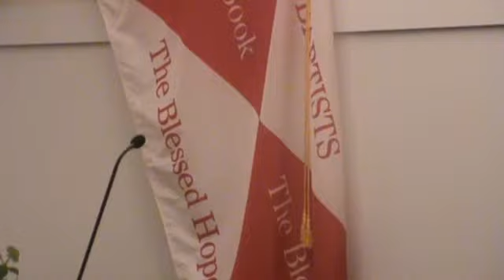Are You Smarter Than A Pig--Part 5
Bingham Heights Baptist Church
Pastor Jerry Myers
KJB-1611.COM